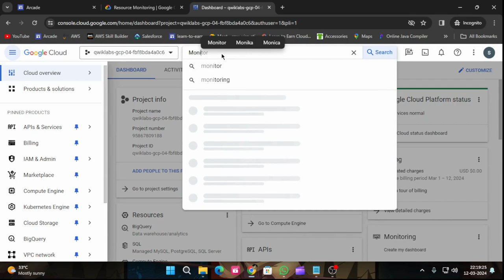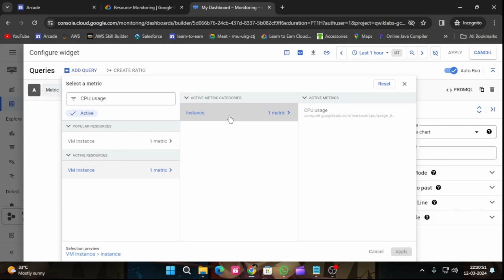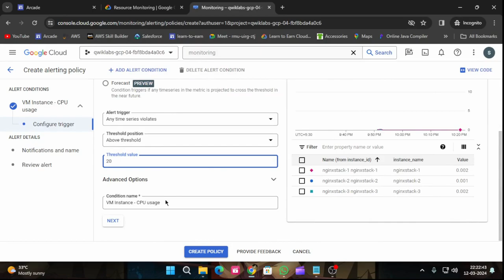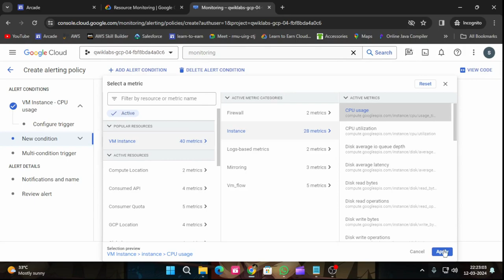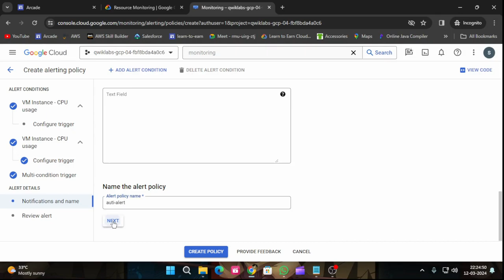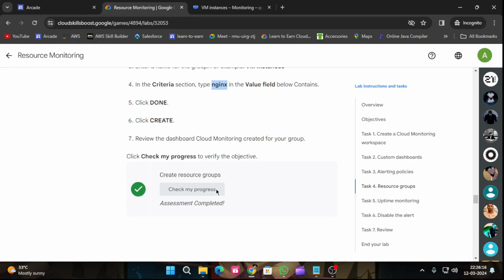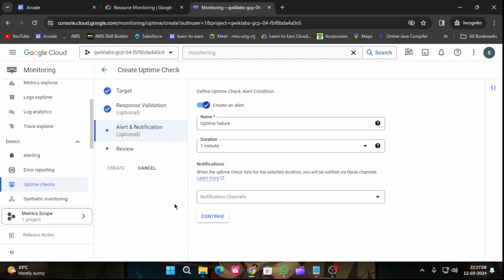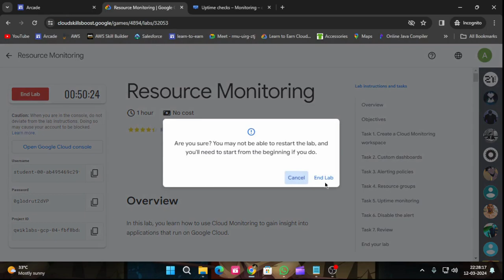Resource Monitoring | Arcade 2024